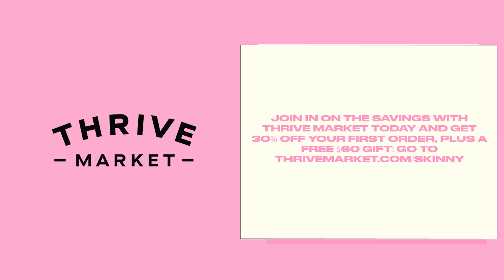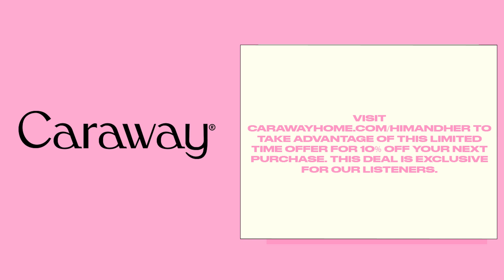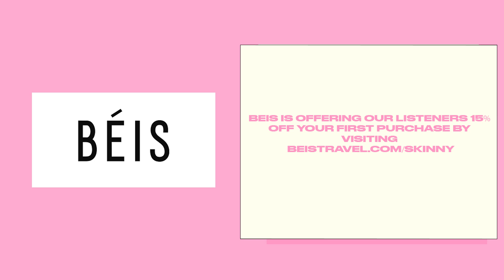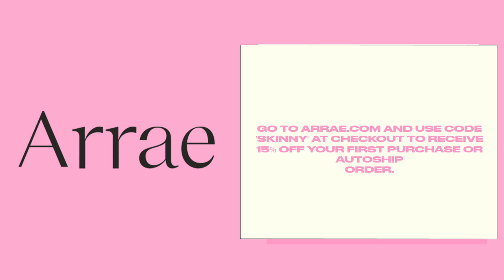Julie Chen Moonves - How Spirituality Can Change Your Life & Help You Discover A Greater Purpose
Today, we're sitting down with Julie Chen Moonves, an American television personality, former news anchor, television producer, and author of "But First, God." Julie joins us for a conversation about her television career, and gives us a sneak peek into the life of a news anchor, sharing how she often found it difficult to separate emotion from her work when interviewing vulnerable people. She also discusses her journey to finding religion and gives insight into her life before and after finding God, how she deals with stress, her skincare tips, and much more.

For Detailed Show Notes visit TSCPODCAST.COM To Call the Him & Her Hotline call: 1-833-SKINNYS (754-6697) This episode is brought to you by The Skinny Confidential This episode is brought to you by Branch Basics The Branch Basics Premium Starter Kit will provide you with everything you need to replace all of your toxic cleaning products in your home. It’s really a no-brainer. This episode is brought to you by Beis Beis has thought of everything you could ever want in a piece of luggage...360 degree gliding wheels, a cushioned handle, built-in weight indicator, washable bags for your dirty clothes, and all the interior pockets you need to keep organized. for 15% off your first purchase. Produced by Dear Media